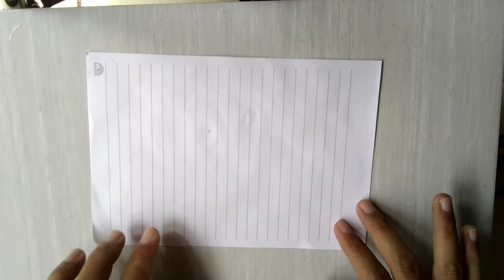Cara mudah membuat pesawat kertas| Origami Paper Jet | Paper Craft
Pesawat kertas

halo teman teman salam sehat selalu , di vidio kali ini saya membuat pesawat jet dari kertas , paper plane , simak vidionya sampai habis untuk mengetahui cara pembuatannya .